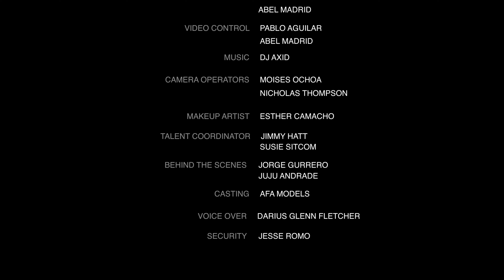Adam Hunter Live!!: Stand-Up Special from the Comedy Cube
Adam Hunter gets his special on with @Funny Media Group at the Comedycube